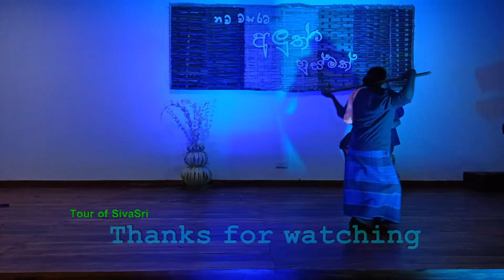None Mage Sudu None Sunil Perera Sinhala Song Dance performance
புது வருடத்திற்கு புது சுவாசம் 2022
නව වසරට අලුත් හුස්මක් 2022
A new breath for a new year 2022

Dance performance,
Divisional Secretariat, Kataragama.